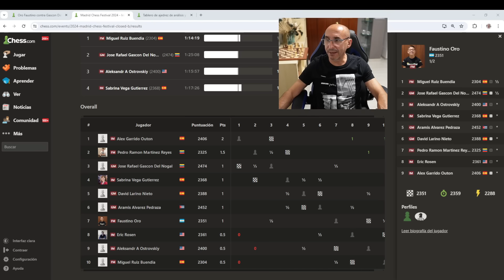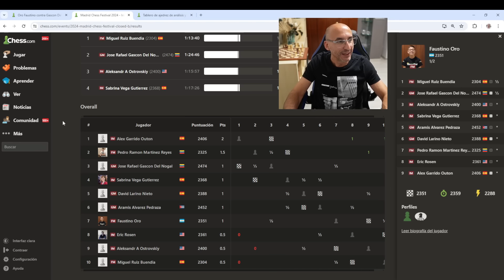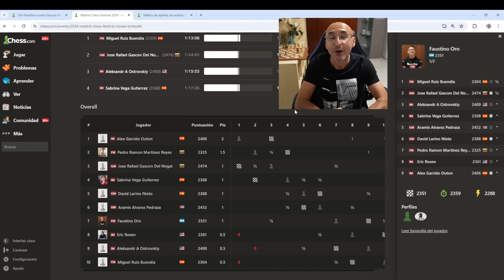Faustino Oro en Busca de ser el MI Más JOVEN de la HISTORIA! Faustino Vs Gascón